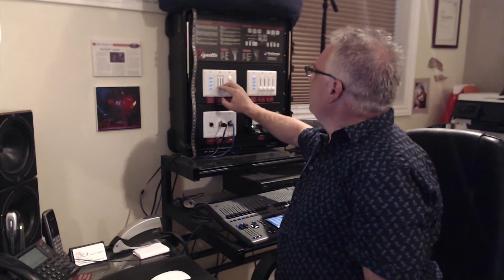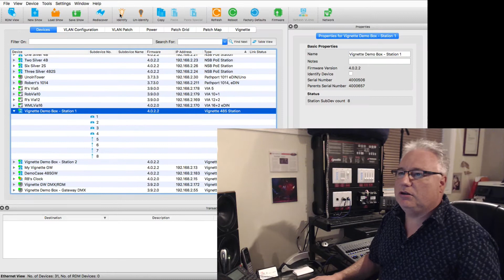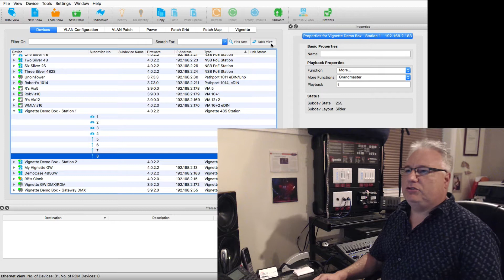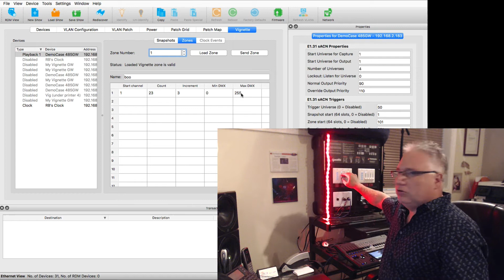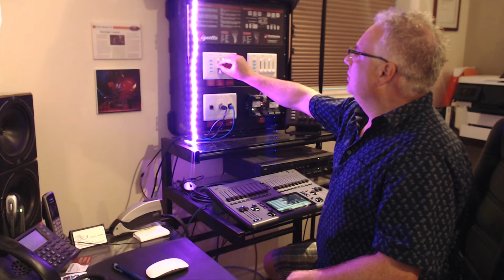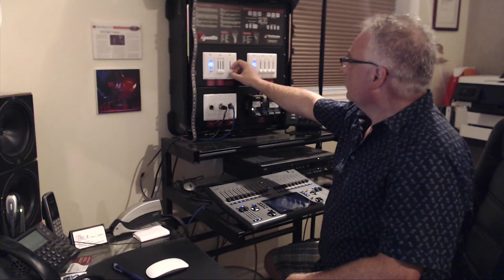Simple RGB control with Vignette 3-Slider inserts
A single gang 3-slider RGB controller for four universes of LEDs.